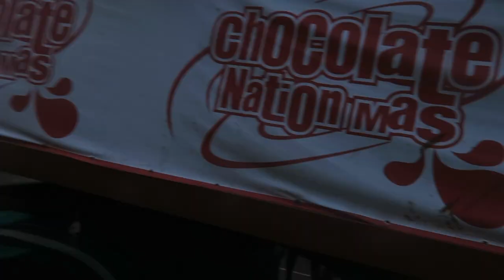NOTTING HILL CARNIVAL MONDAY | RICO TV [VLOG.29]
Another day another episode! This vlog is the second day of Notting Hill Carnival. Whines, Vibes and Energy!